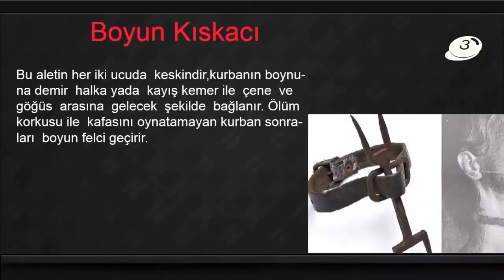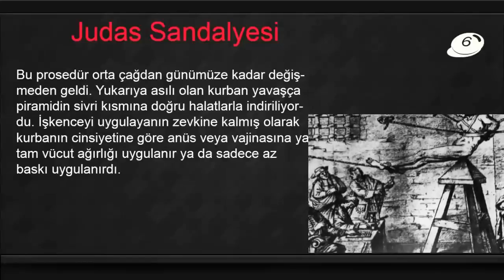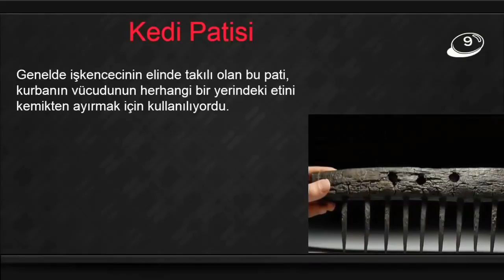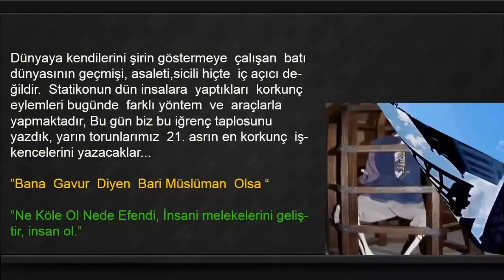HOLLANDA BARBARLARININ İŞKENCE ALETLERİ